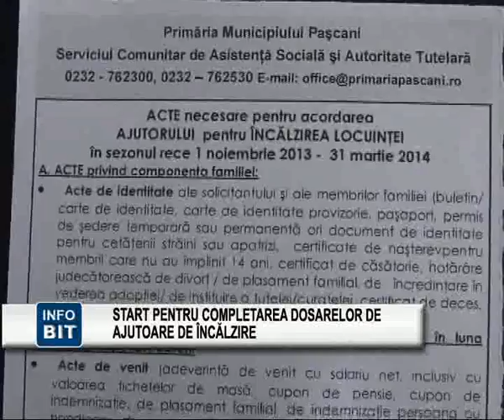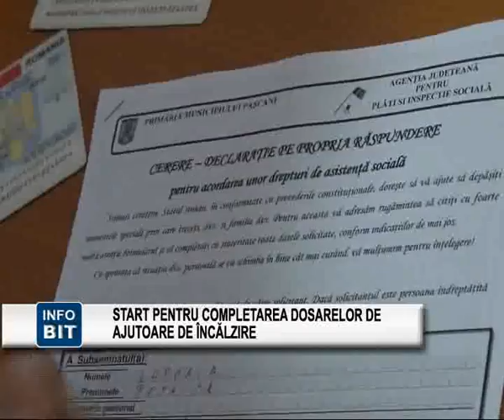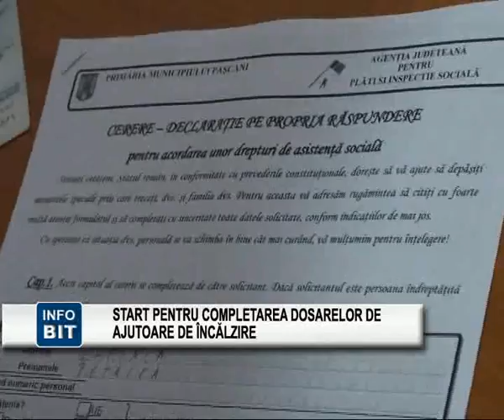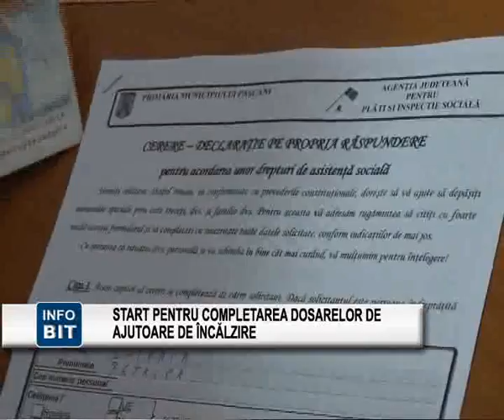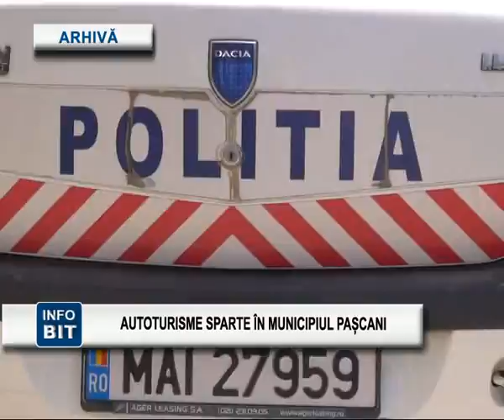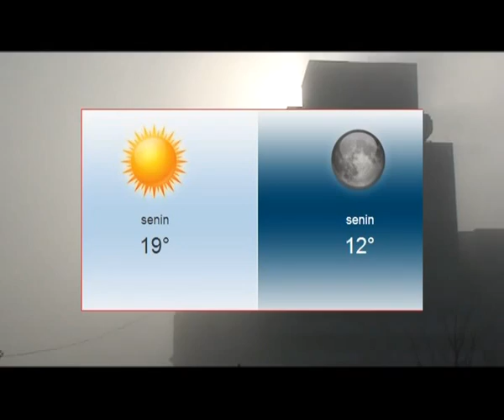STIRILE INFOBIT 21 OCTOMBRIE 2013